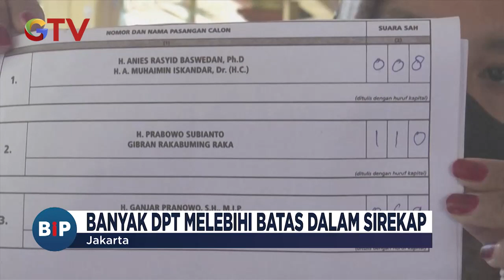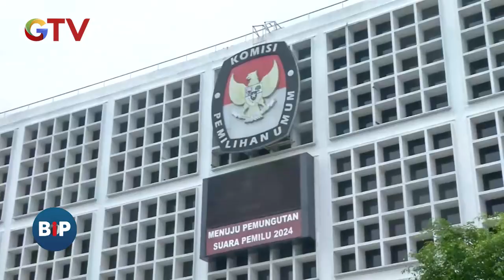Ditemukan Banyak Indikasi Kecurangan, Ganjar Pranowo Dorong Hak Anget DPR - BIP 23/02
Saksikan info berita terkini di:
Buletin iNews Pagi: Senin – Jumat Pukul 03.45 WIB
Buletin iNews Siang: Setiap Hari Pukul 10.30 WIB
Buletin iNews Malam: Senin – Jumat 01.00 WIB
Buletin iNews: Senin – Jumat 12.00 | 14.00 | 00.00